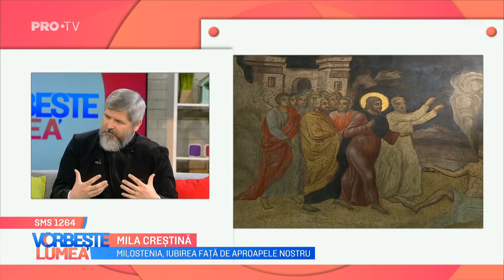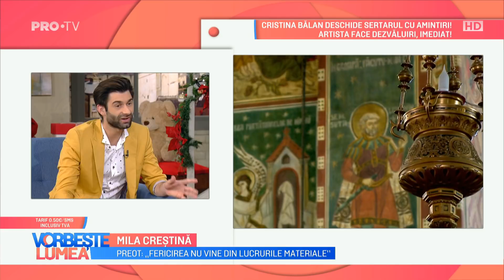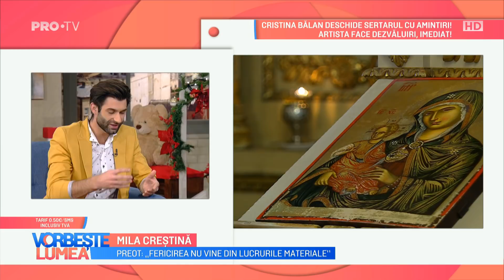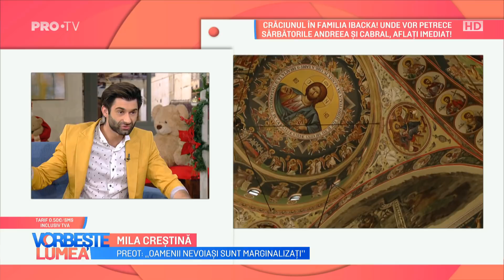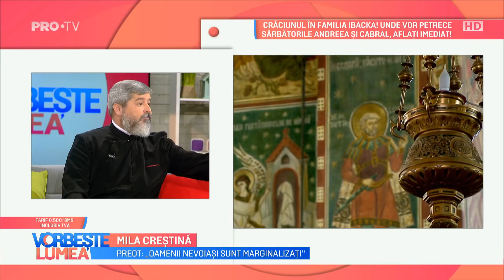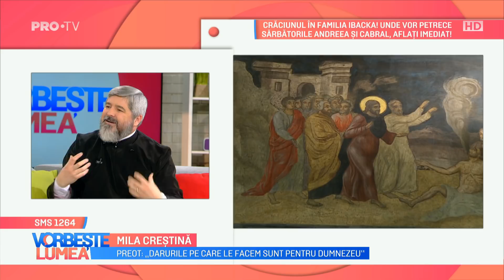Mila creștină (Vorbește Lumea, Pro TV)